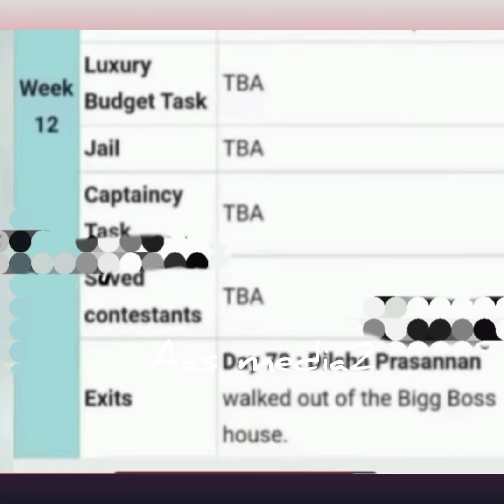ദിൽഷ ക്വിറ്റ് ചെയ്ത് ഇറങ്ങിപ്പോയി ദിൽഷ റോബിനെ നടുക്കിയ വാർത്ത!!